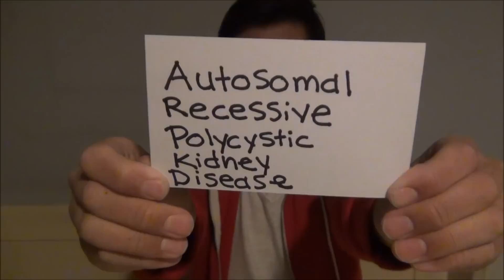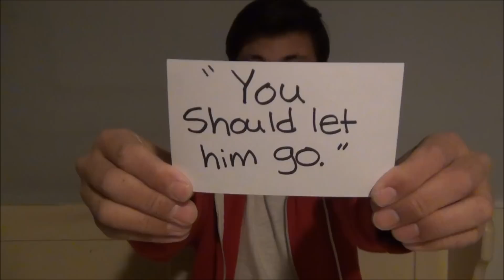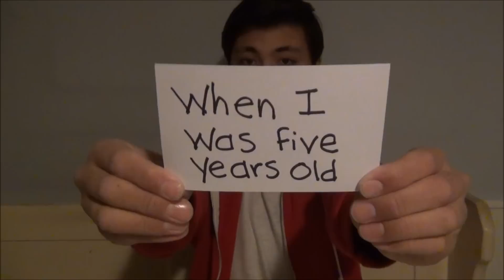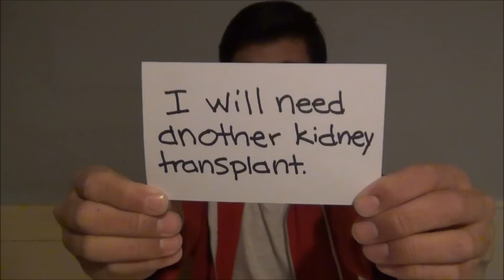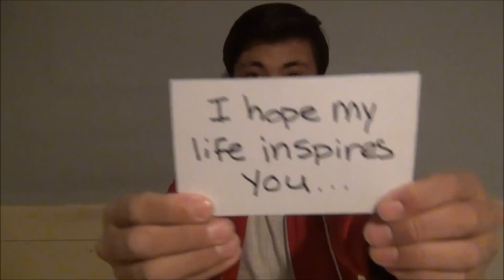Mitchell Yeoh - Reflections 2014 - Inspire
Mitchell produced this short video for the Reflections contest in January 2014. The instrumental is "Try" by P!nk.